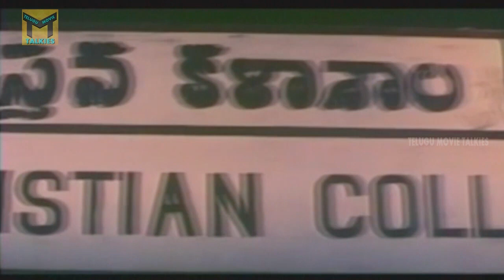Nagakanya Telugu movie Back To Back Video Songs || Suresh || Nirosha Radha || Ranganath || TMT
Watch